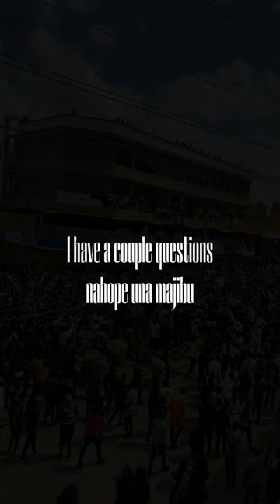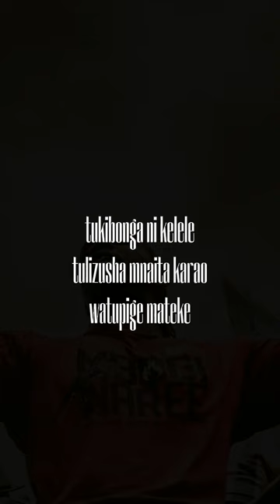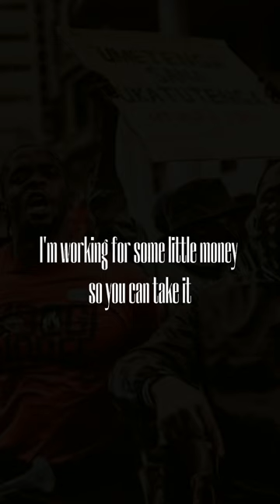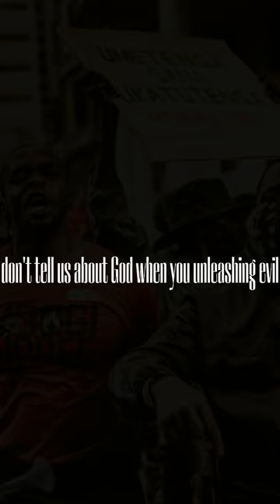EDEN VERG - TEARS OF A NATION [ Spoken Word ]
A Story of a broken nation